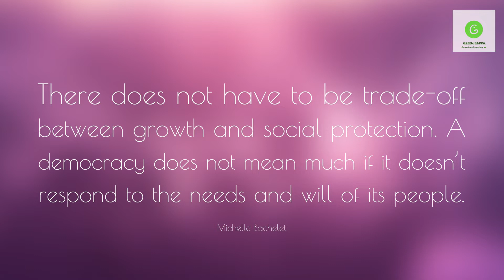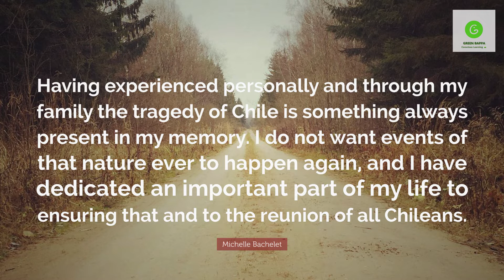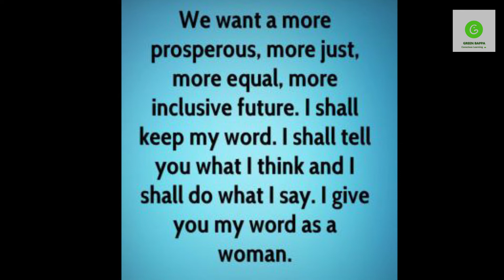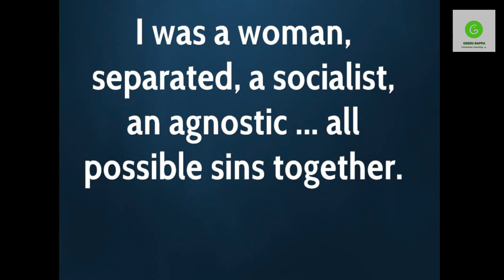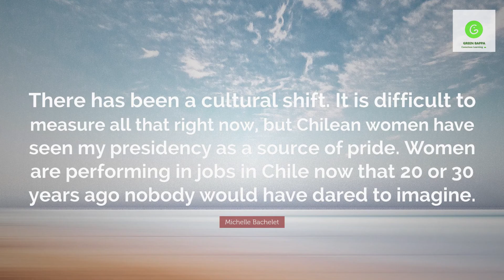Inspiring Quotes by First Woman President of Chile Michelle Bachelet